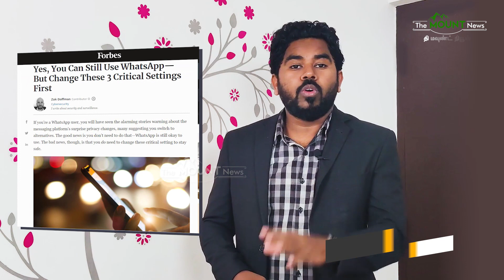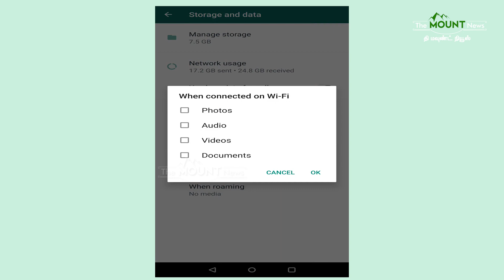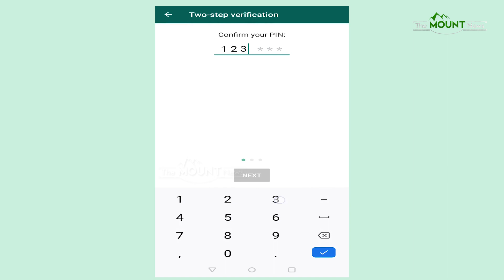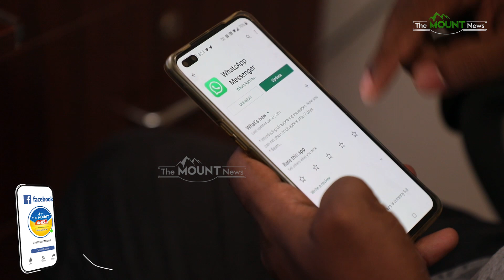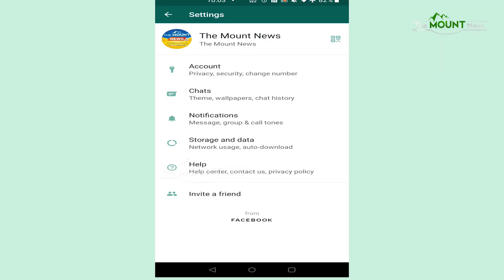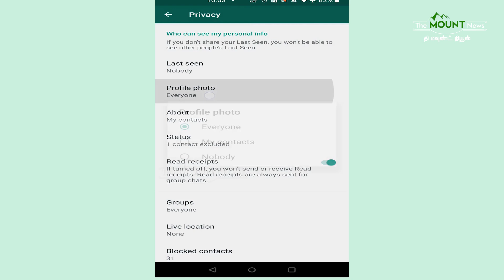Whatsapp Safety Settings | Forbes Warning | Whatsapp Privacy | Verification Scam | Telegram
இத பண்ணாம Whatsapp Use பண்ணாதீங்க